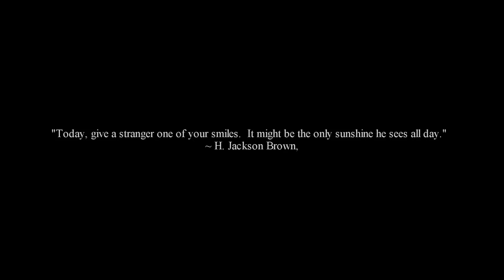The Shepherd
Tokyo International Airport, 1998:
While waiting for bad weather to pass a Pilot strikes up a conversation with a complete stranger in the airport bathroom who seems to be nervous about flying.

Made for a high school short film contest "The Shepherd" was written and shot in an hour and a half.

II WINNER OF LSSC TOPFEST 2011 II